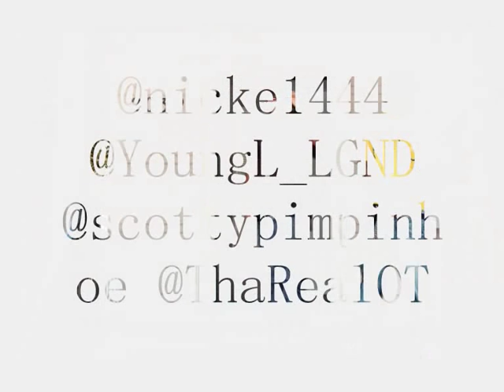Young Squad - Belt Buckle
Young L Lil B Basedgod